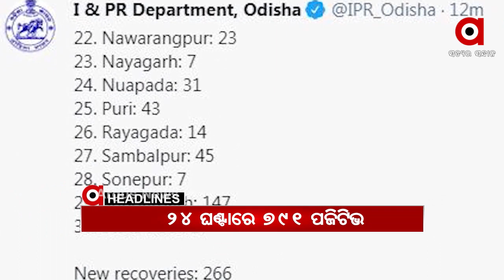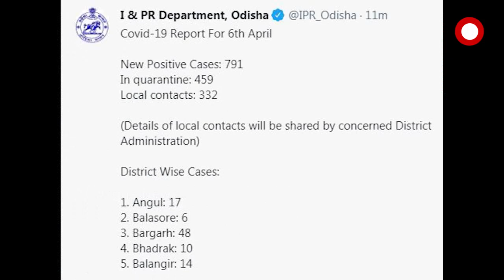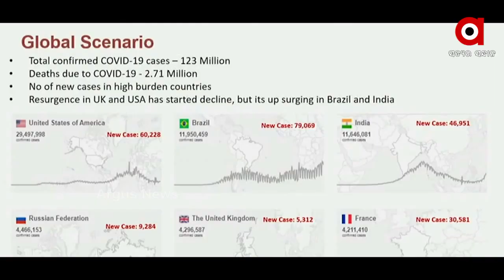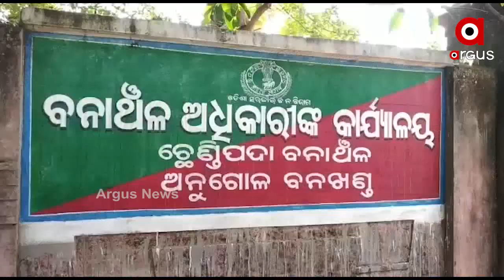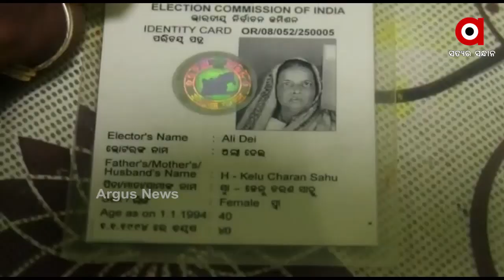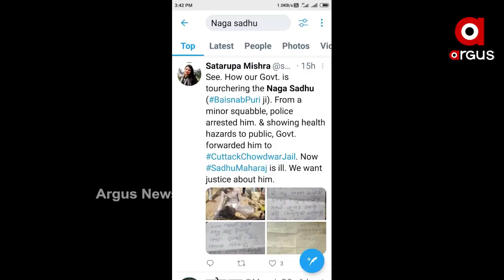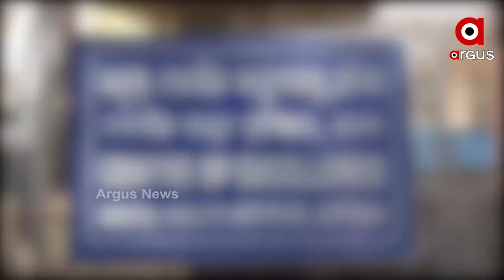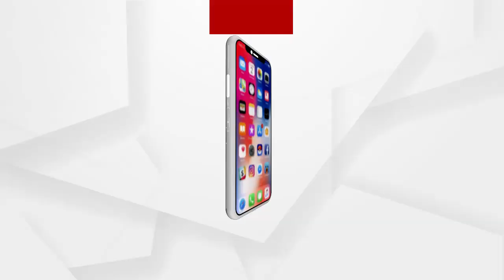Argus Update 11 am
--ରେପୋ ରେଟ ଅପରିବର୍ତ୍ତିତ
--ଦିନକରେ 791 ରେକର୍ଡ
--ଉଦ୍ଧାର ପାଇଁ ନିବେଦନ